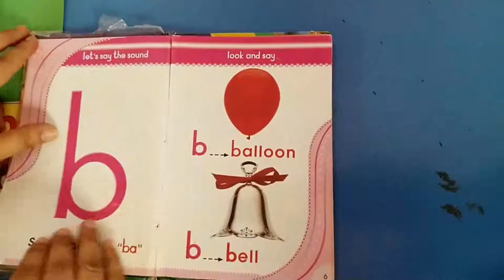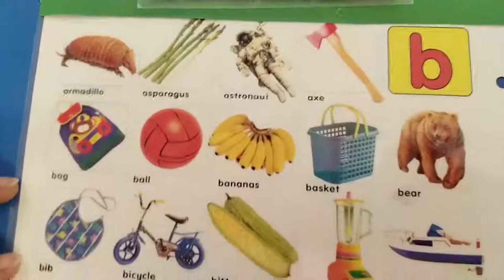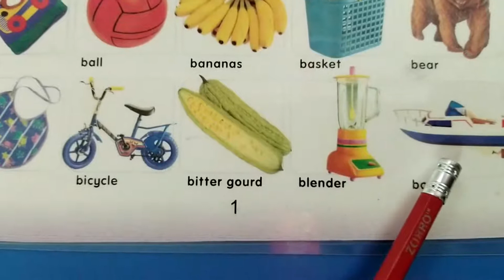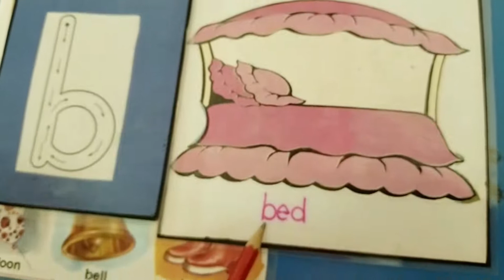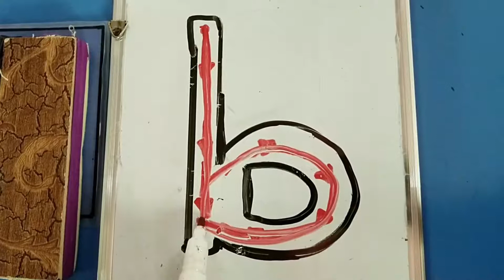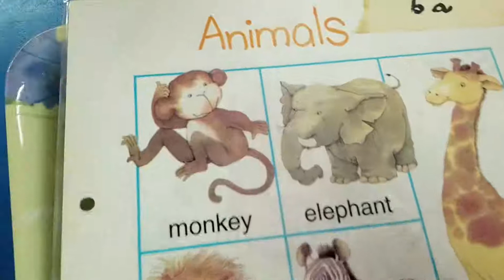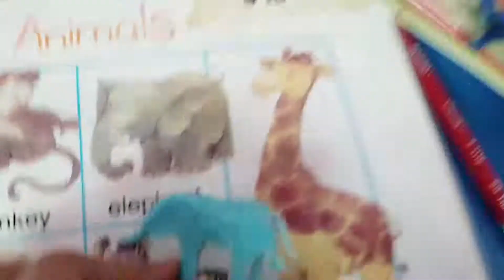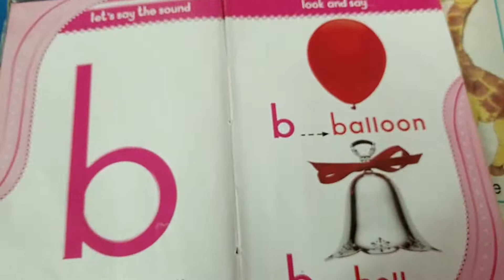Playgroup English | Genius Book Reading Page no. 5 & 6 | 01st Sep 2020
e-learningschool